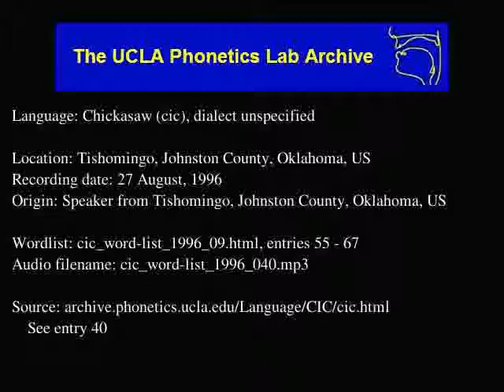Chickasaw audio: cic_word-list_1996_040